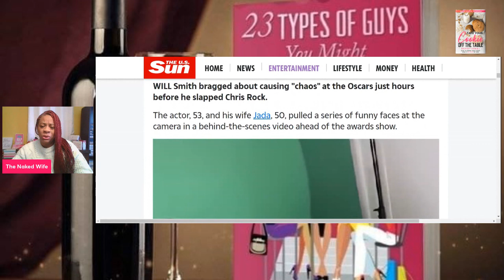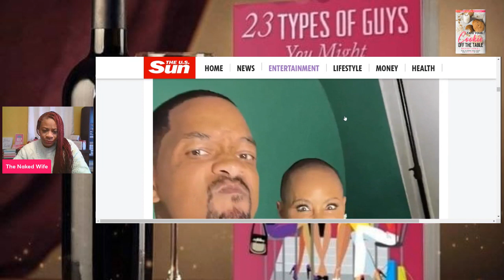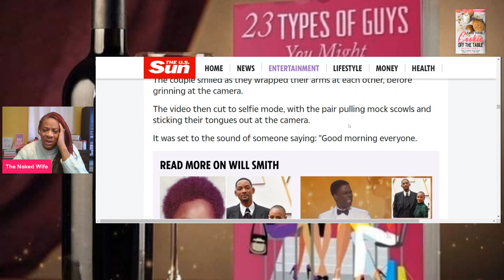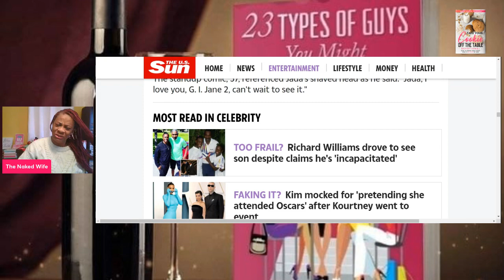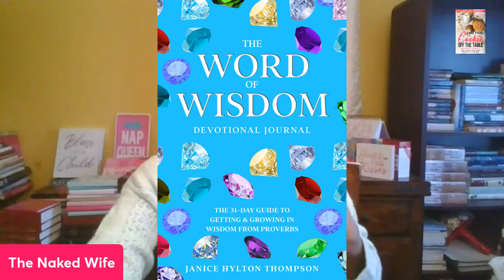Will Smith BOAST @ Causing ‘Chaos’ at The Oscars Before Slapping Chris Rock about Jada Pinktet Smith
💰💰My Books💰💰

1. 23 Types of Guys You Might Meet @

2. The Naked Wife @

3. 10 Years a Girlfriend @

4. Moments of Gratitude @
5. In Christ I Am @
6. How to NOT Give Boyfriends, Husband Benefits @

7. Word of Wisdom Journal @